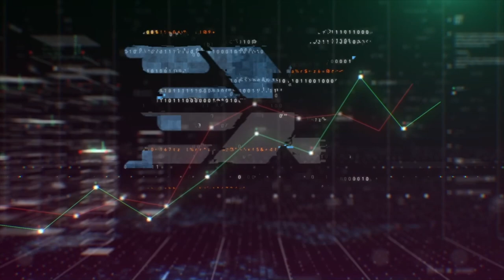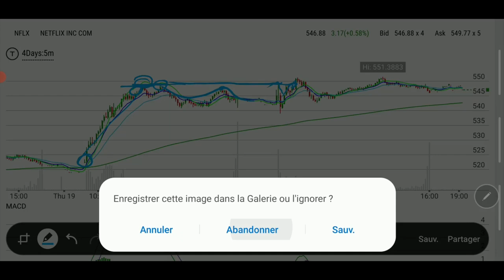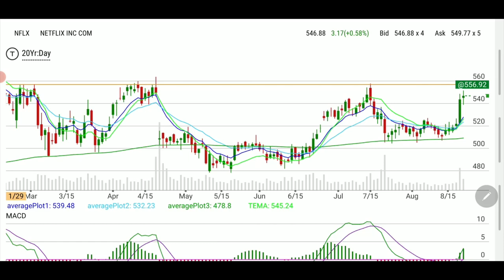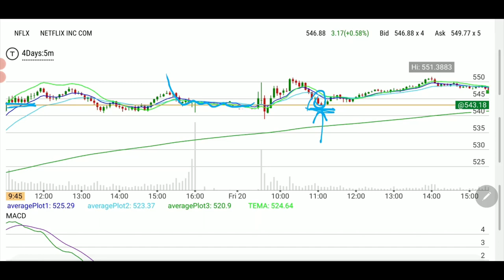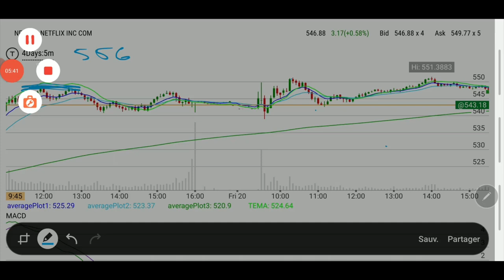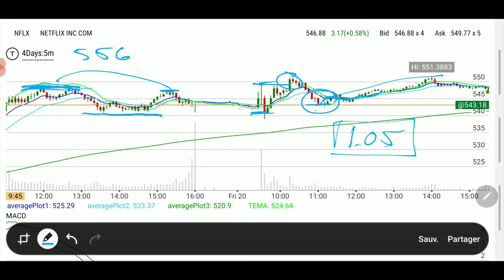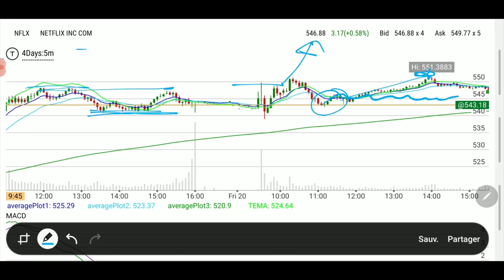Playing same day expiration tips with the NFLX play